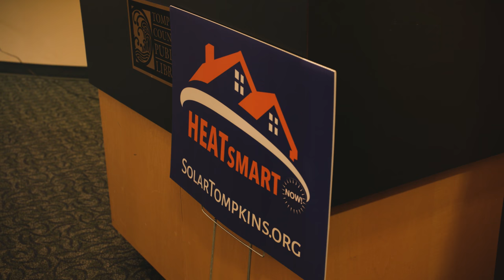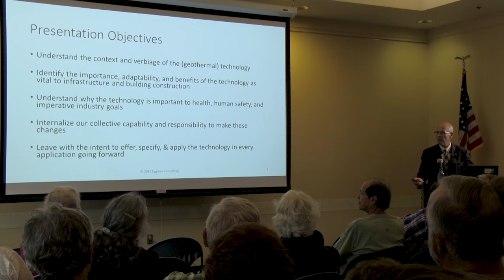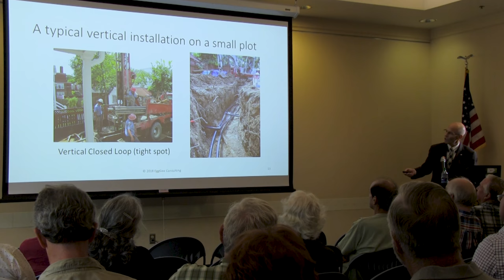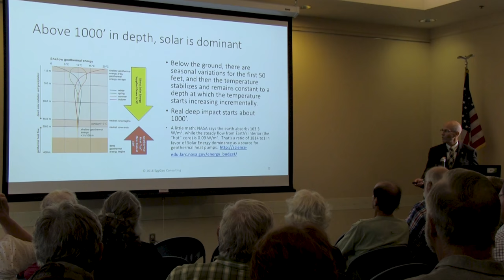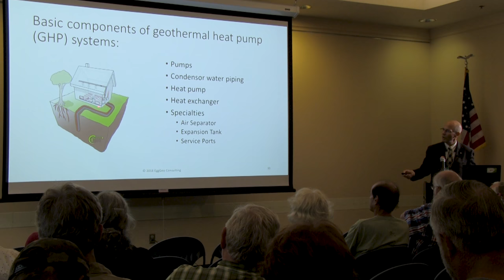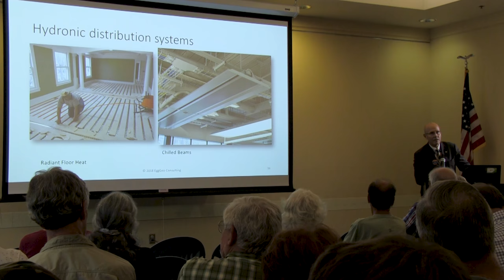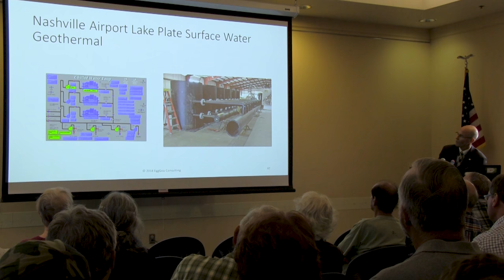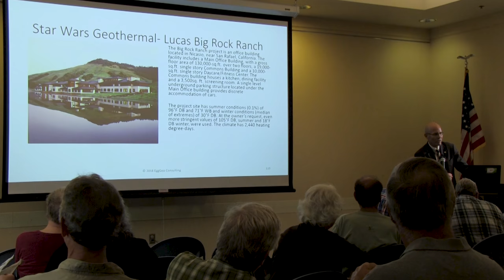Meeting Our Climate Goals with Energy Efficient Heating and Cooling Systems with Jay Egg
Speaker: Jay Egg
Geothermal Energy Expert
Author - Educator - Consultant

Geothermal energy expert Jay Egg, owner of Egg Geothermal, spoke at Tompkins County Public Library on September 6, 2018.

Egg currently focuses his professional efforts as a renewable energy expert on geothermal energy utility efforts, and has written two books and several articles on geothermal HVAC systems, and is a consultant with NYSERDA.

Presented by the Tompkins County Environmental Management Council and HeatSmart Tompkins.